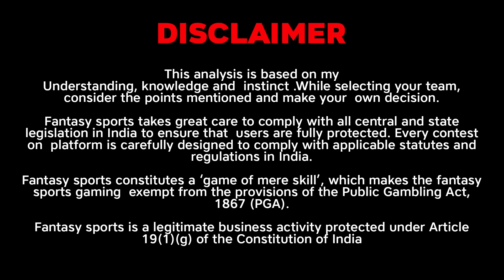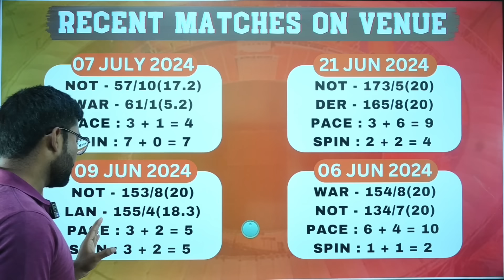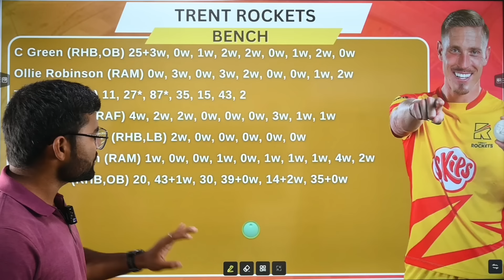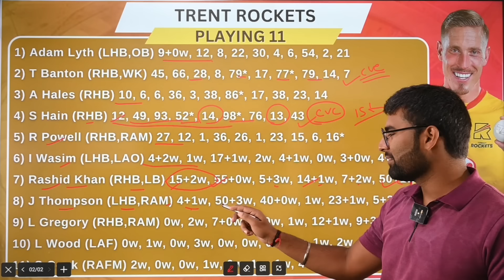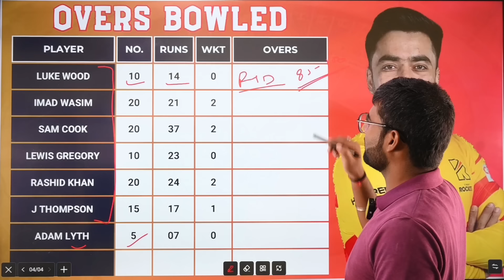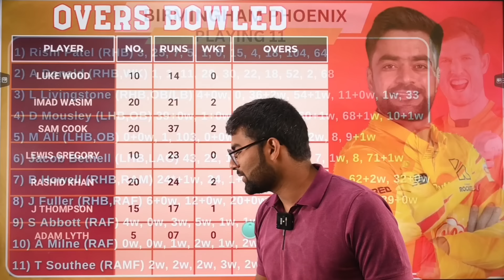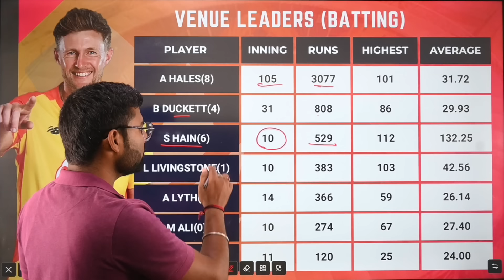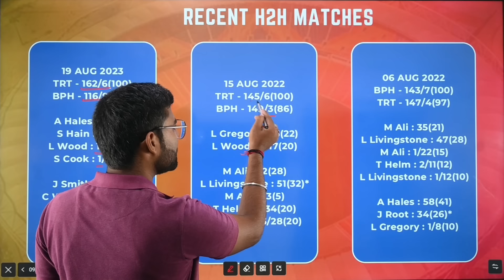TRT vs BPH Dream11, TRT vs BPH Dream11 Prediction, TRT vs BPH Team Today, The Hundred Cricket 2024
Trent Rockets Vs Birmingham Phoenix THE HUNDRED Dream11 Prediction